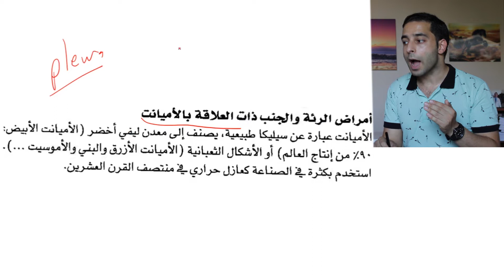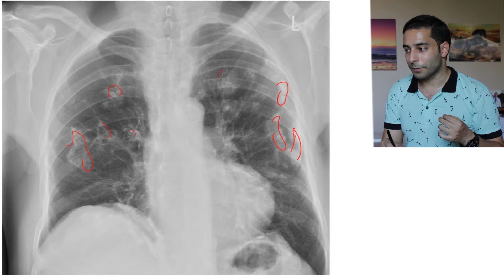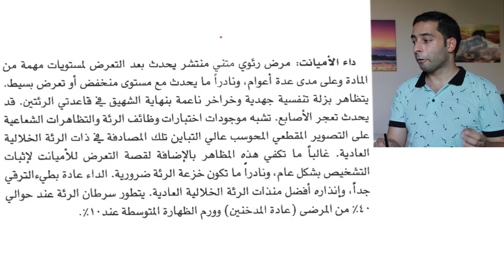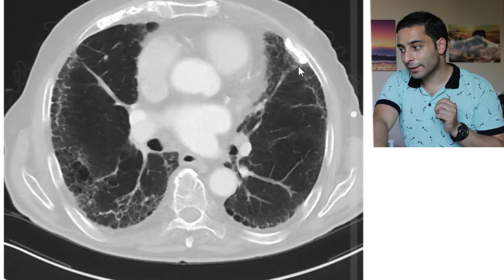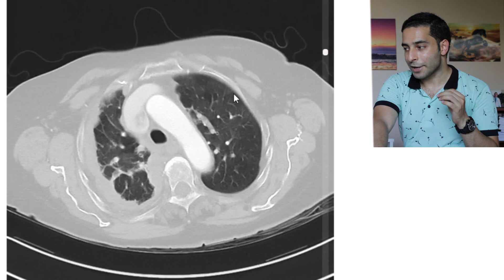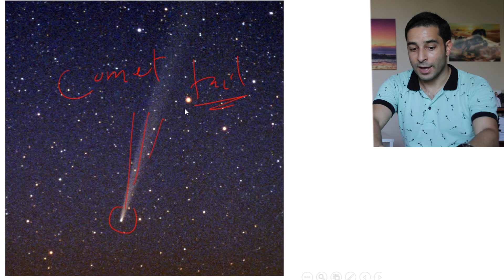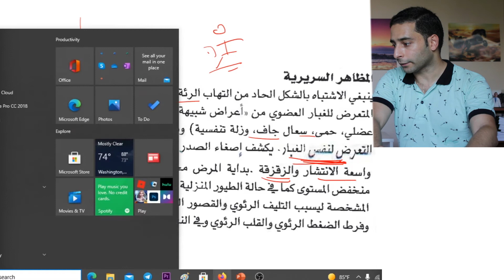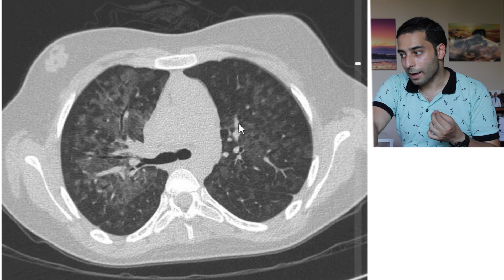الأمراض التنفسية "21" أمراض الرئة المهنية | Asbestosis + Hypersensitivity Pneumonitis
Asbestosis
Mesothelioma
Hypersensitivity Pneumonitis
Bird's fancies lung